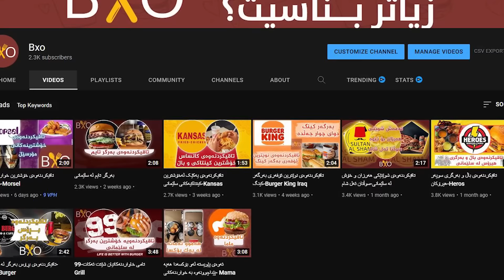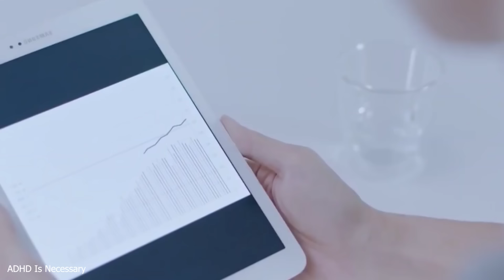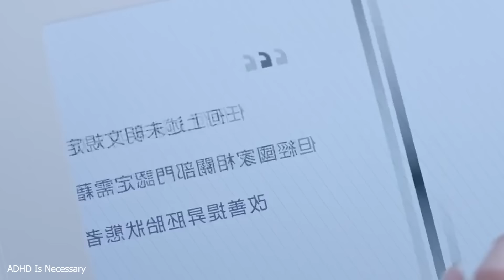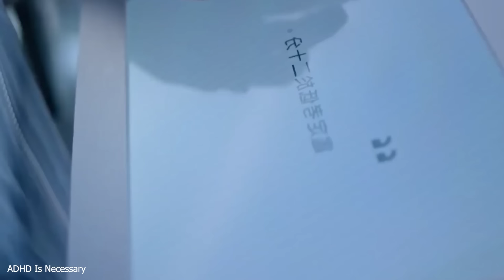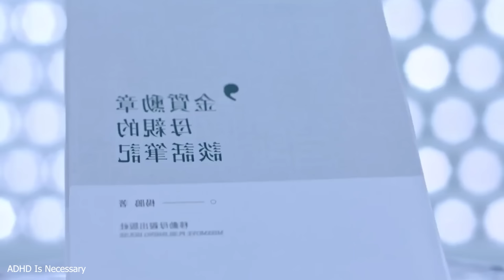لە داهاتوودا سەرجەم قوتابیە تەمەڵەکان ئەکوژرێن ئەوەشی خوار ١٠٠ بێنێی لەناو ئەچێت-ADHD Is Necessary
ناوی فیلم:ADHD Is Necessary